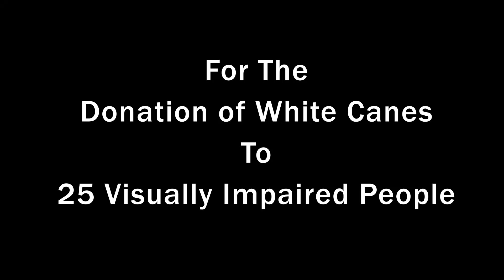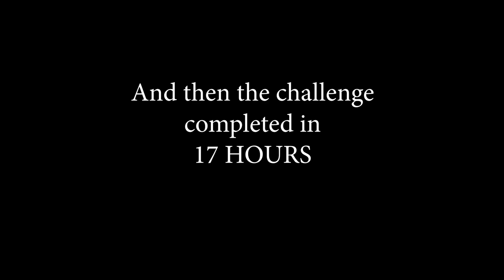Mechi - Mahakali 24 Hrs Challenge